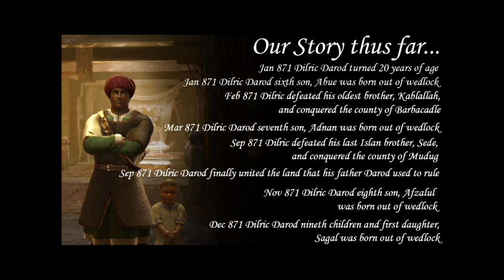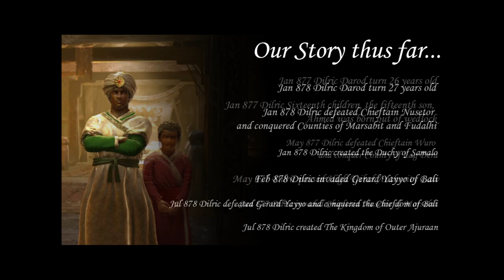CRUSADER KINGS 3 Northern Lords Gameplay - Granted Titles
In this CRUSADER KINGS 3 video series, I'm going to start the storytelling of Islan Dilric Darod of Busaso.

8th video Dilric united the land of Darod by defeating his older brother, Sede, the islan of Mudug:

10th video Dilric conquered his neighboring country of Mareeg, who was the father of Islan of Hobyo:

Timeline of Dilric Darod:
Year 867
- Dilric Darod, 16 years old, became the Islan (clan leader) of Busaso and conquered the Emirate of Yahballaha and County of Ras Harun
- Dilric's sons Adama and Abdinur were born
Year 868
- Dilric turned 17 years of age and his third son, AbdiRahman was born
- Conquered the County of Mait
- Became the Culture Head of Somali culture
Year 869
- Dilric turned 18 years of age
- Conquered the county of Mathir and the county of Nugaal
- Become the Gerad (Duke) of Sanaag and his fourth son, Abdullah was born
Year 870
- Dilric turned 19 years of age
- Conquered the county of Barbera
- Fifth Son Abram was born
Year 871
- Dilric turn 20 years old
- Sixth son Abue, seventh son Adnan, and eighth Son Afzalul was born
- Conquered the county of Barbacadle and the county of Mudug
- United the land that his father, Darod Darod used to rule
- Ninth children and first daughter, Sagal was born
Year 872
-Dilric turn 21 years old
- Conquered the county of Hobyo and the county of Mareeg
- Tenth child, the ninth son, Ahlaque, and the eleventh child, the tenth son, Ahlam were born
Year 873
- Dilric turn 22 years old
- Twelfth child, the eleventh son, Ahyar, and thirteenth child, the twelfth son, Ali were born
- Conquered the county of Mogadishu and the county of Hiraab
- Move the Realm Capital from Busaso to Mogadishu
Year 874
- Dilric turn 23 years old
- Defeated and conquered the county of Baydhabo, the county of Qalaafe, the county of Jubba, and the county of Jilib
- Created the Duchy of West Ajuran, the Duchy of Socotra, Duchy of Harun, Duchy of Mogadishu
- Became the Ughaz (The King) as he created The Kingdom of Ajuran
Year 875
- Dilric Darod turn 24 years old
- Conquered the Duchy of Shabelle and The County of Gode
- The County of Gidaya and Ganale became vassal to Dilric's Kingdom of Ajuran
- Fourteenth children, the thirteenth son, Altav and fifteenth child, the fourteenth son, Alwee were born
- Faced and quelled a peasant revolt led by Naleye
Year 876
- Dilric turn 25 years old
- Conquered the county of Fafan and the County of El Waak
- Created the Duchy of Shabelle

Jan 877 Dilric Darod turn 26 years old
Jan 877 Dilric Sixteenth children, the fifteenth son, Ahmed was born out of wedlock
May 877 Dilric defeated Chieftain Wuro and conquer the County of Lag Dera
May 876 Dilric passed High Tribal Authority Law
Jun 877 Dilric invaded Chieftain Nusetor of Marsabit
Jan 878 Dilric Darod turn 27 years old
Jan 878 Dilric defeated Chieftain Nusetor and conquered Counties of Marsabit and Fudalhi
Jan 878 Dilric created the Duchy of Samalo
Feb 878 Dilric invaded Gerard Yayyo of Bali
Jul 878 Dilric defeated Gerard Yayyo and conquered the Chiefdom of Bali
Jul 878 Dilric created The Kingdom of Outer Ajuraan